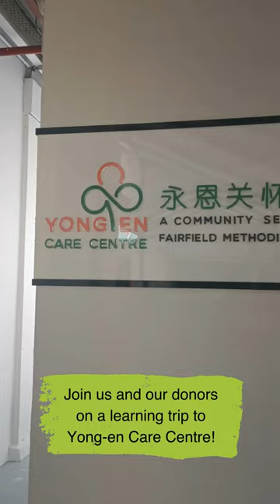CFS Donor Learning Trip to Yong-en Care Centre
Let us bring you on our first Donor Learning Trip this year to Yong-en Care Centre!

Discover the support provided to vulnerable seniors through dementia care and personalised medical services. Together with charities, we curate programmes that resonate with donors and the causes they support.